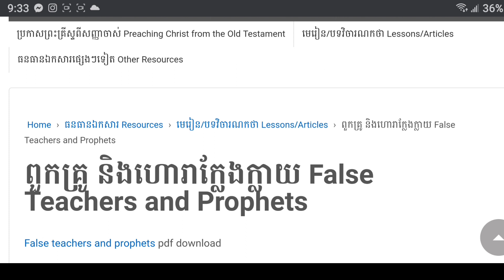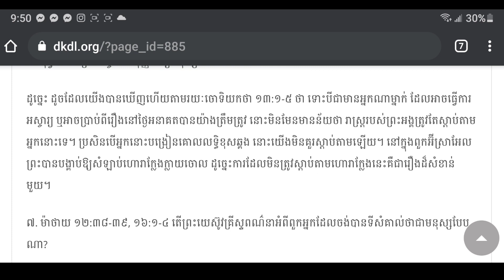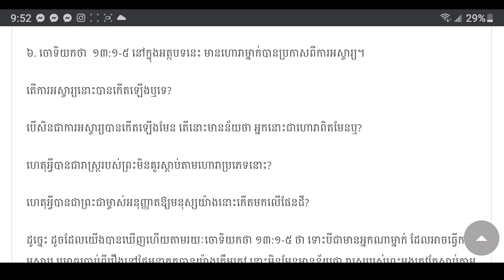មេរៀន ៖ ហោរាក្លែងក្លាយ ដែលមកធ្វើការអស្ចារ្យ False Prophets And False Teachers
លោកអ្នកអាចអានមេរៀនឡើងវិញបានផងដែរ ប្រសិនបើស្ដាប់មិនទាន់!

Feature Image From: Pixabay

លោកអ្នកអាចចូលអានមេរៀននេះ នៅក្នុងវេបសាយ ដៃគូដំណឹងល្អ!